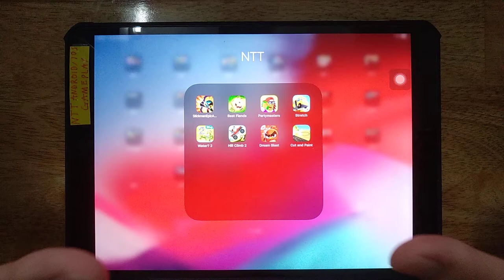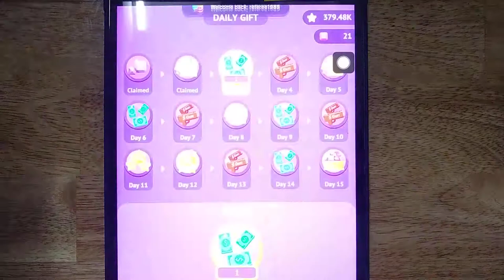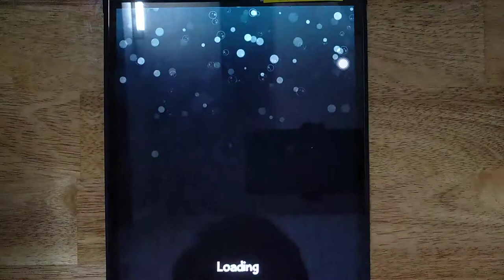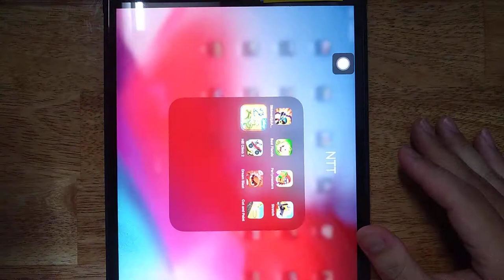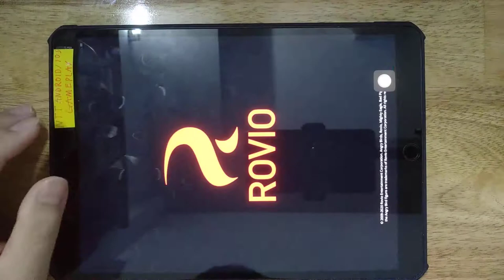Stickman Epic Archer, Best Fiends, Partymasters, Stretch, Water 2, Hill Climb 2, Dream Blast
Stickman Epic Archer, Best Fiends, Partymasters, Stretch, Water 2, Hill Climb 2, Dream Blast, Cut and Paint

Android GamePlay
iOS GamePlay
iPad GamePlay
GamePlay Walkthrough